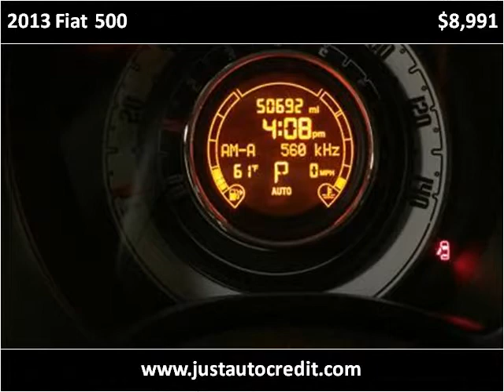2013 Fiat 500 Used Cars Waukegan IL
This 2013 Fiat 500 is available from Auto Warehouse - Waukegan.